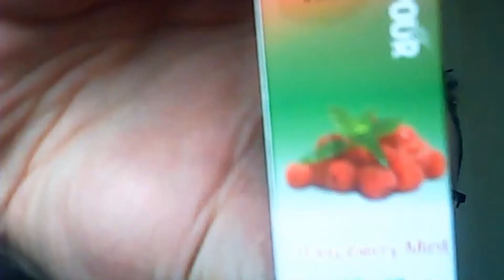Mass Vapour Russian Roulette - Raspberry Mint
Raspberry Mint e-juice by Mass Vapour
This juice is a 70pg 30vg mix
£4 a bottle or 3 bottles for £10